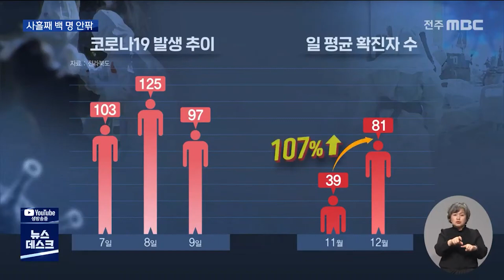[뉴스데스크] 코로나19 환자 사흘 연속 100명 안팎 | 전주MBC 211210 방송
전라북도의 코로나19 환자가 사흘 연속
백 명 안팎을 보이고 있습니다.

정부가 유행이 꺾이지 않으면 다음 주 중에
강력한 거리두기를 결정할 수 있다고 밝힌
가운데 이번 주말이 고비가 될 전망입니다.

이경희 기자가 보도합니다.

김제의 한 치유센터.

종교의 힘으로 병을 치유한다는 곳인데
이곳을 통해 목사 4명과 신도 4명, 가족 등
모두 12명이 코로나19에 확진됐습니다.

전주의 한 병원에서 간병사와 환자 등
5명이, 익산에선 직장을 통해 9명이 확진되는
등 어제 하루 97명의 확진자가 발생했습니다.

사흘째 100명 안팎의 확진자가 나온
도내에서는 일 평균 확진자가 지난달과 비교해
2배 이상 증가한 위기 상황입니다.

방역 당국은 돌파 감염이 43%에 달해 3차
접종을 서둘러야 한다고 강조합니다.

강영석 전라북도 복지여성보건국장
"불안이 아닌 위기 상황에 대해서 공감을 해주시고 백신 접종에 적극적으로 협조해 주시고, 방역 수칙 준수로 이 위기를 극복할 수 있다는.."

전라북도는 이번 주말이 고비가 될 것으로 보고
각 시군과 함께 특별방역대책을 논의했습니다.

상황이 엄중하다며 공무원들의 사적모임 자제를
강력히 권고하고, 기초단위인 읍면동부터
방역을 실천할 수 있도록 독려했습니다.

송하진 지사
"내년 초, 설날, 학기 초 등등 끊임없이 위기가 다가오고 있습니다. 연말연시 행사를 최대한 자제를 해주시기를.."

한편 전국적으로도 연일 7천 명 이상의 확진자가 쏟아지면서 수도권은 의료 체계가 마비된
상황.

정부는 확진세가 꺾이지 않는다면 다음 주 중
사적 모임 강화와 영업 시간 제한 등 더욱
강력한 사회적 거리 두기를 발표할 수 있다고
밝혀 이번 주가 일상 회복의 최대 위기가
될 전망입니다.

mbc 뉴스 이경희입니다.